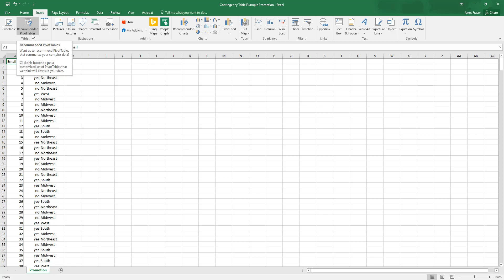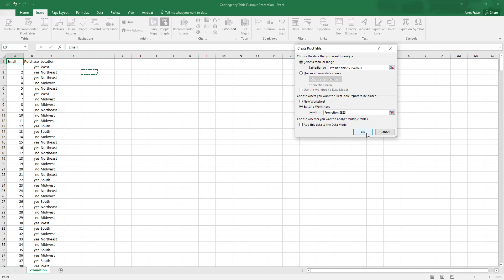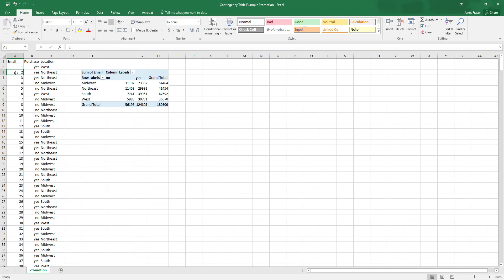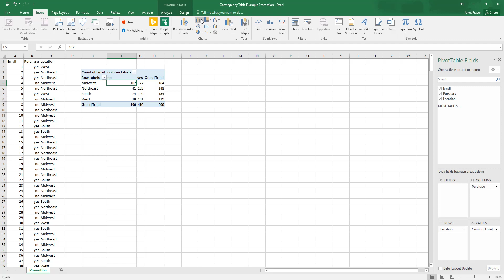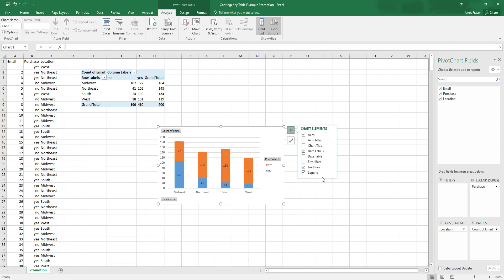Contingency Tables in Excel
Building a contingency table and stacked bar chart to compare two categorical variables in Excel.